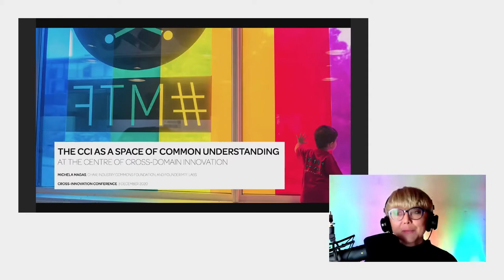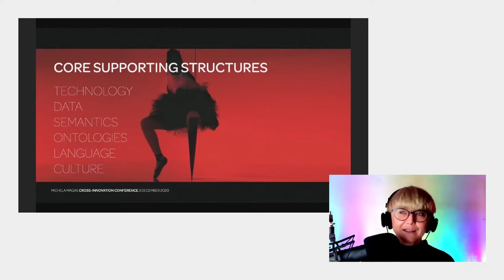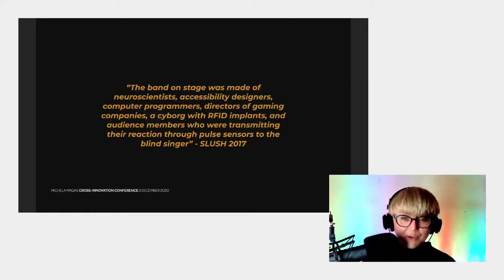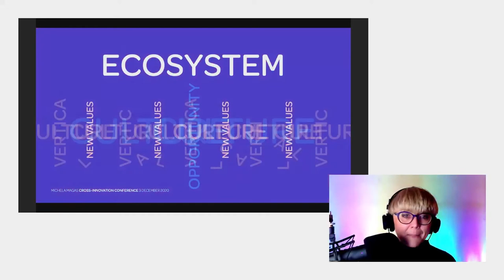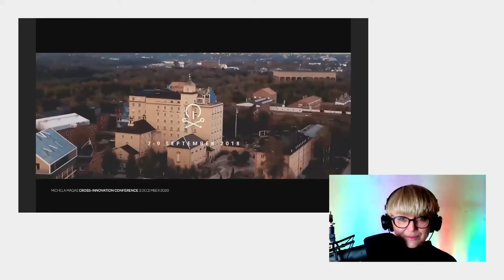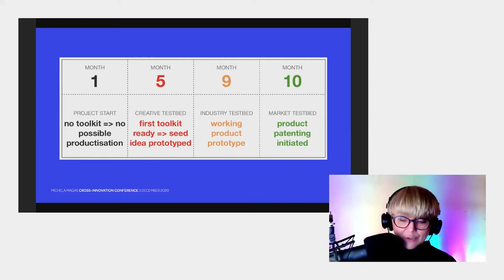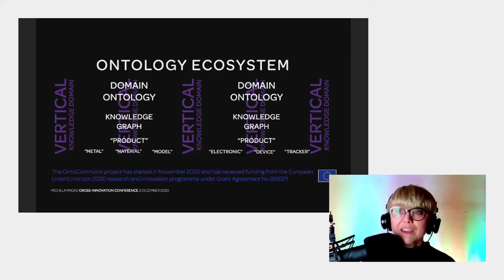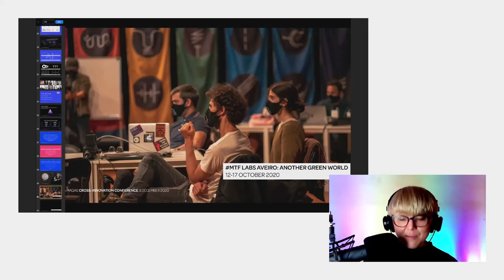The Creative Industries as a space of common understanding of cross-innovation [Michela Magas]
The second European Cross Innovation Conference took place from 1.-4. December 2020. The conference was held by the Cross Innovation Hub of Hamburg Kreativ Gesellschaft. The conference set out as a meeting point for intermediaries and innovation experts who particularly work and research in the field of the creative economy. Representatives of public and semi-public institutions from across Europe met virtually to exchange their ideas on cross innovation.

cross-innovation-conference.eu
cross-innovation-hub.de

This video is a recording of an online lecture held by Michela Magas. Michela is chair of the Industry Commons Foundation which is building a legacy for cross-domain interoperability. Her lecture focuses on scaling Cultural and Creative Industries methods - from enabling grass roots cross-domain innovator communities, to building essential frameworks for the Industry Commons.